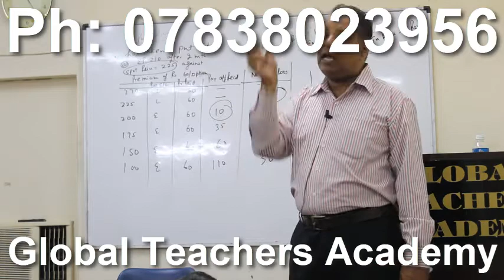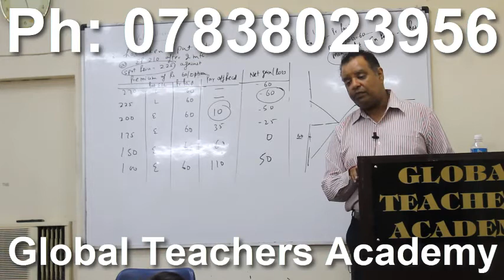!! nta commerce [syllabus ugc net commerce] syllabus nta net commerce syllabus jrf commerce